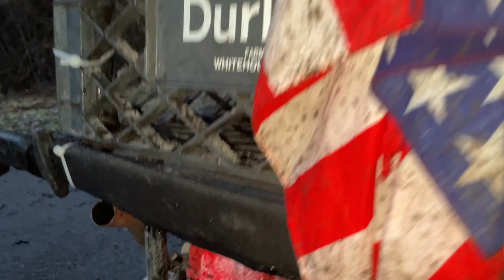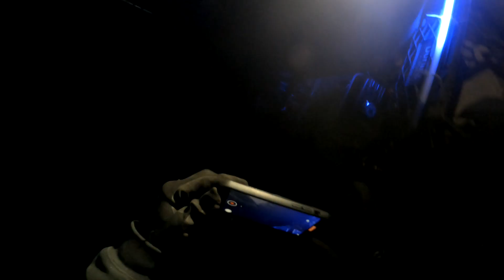Putting Cop Lights On Go Kart